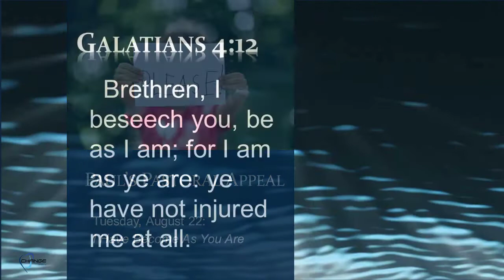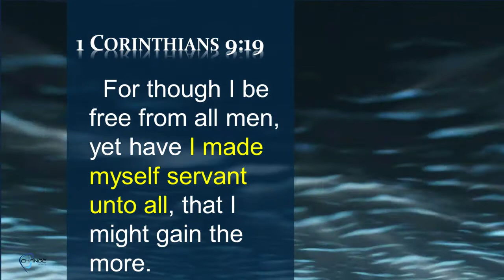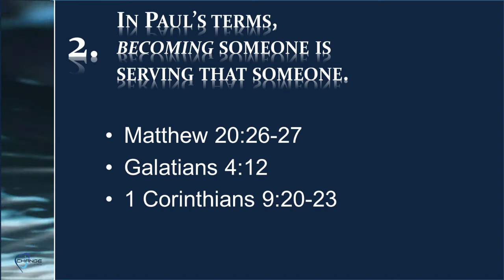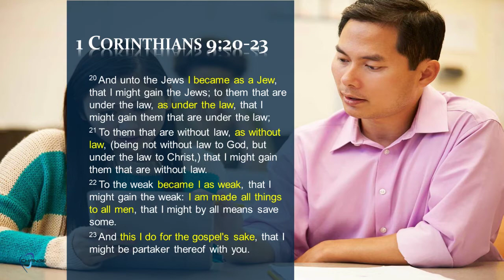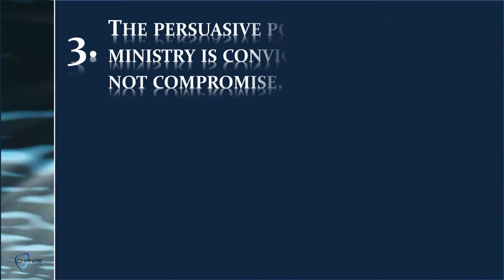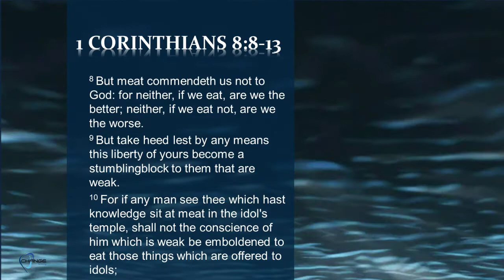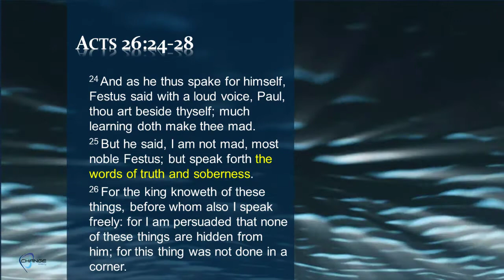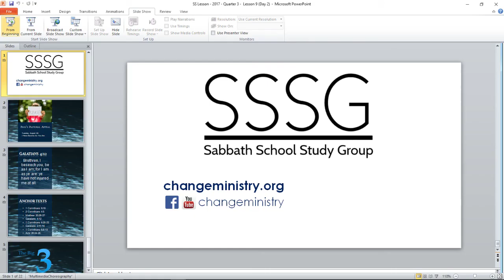SSSG - "I Have Become As You Are" (Lesson 9, Tuesday, August 22, 2017)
Sabbath School Study Group (SSSG) is broadcast daily Monday-Friday.